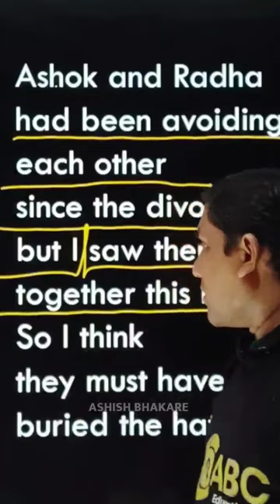Idiom: 42 Bury the hatchet 🪓 - जुने वाद किंवा भांडण मिटवणे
इंग्लिशचे ऑनलाईन क्लास करण्यासाठी ABC Education App इंस्टॉल करा.

ऑफलाईन क्लास - गाडगेनगर, अमरावती येथे.

Parag Deshmukh
talathi all question,  maharashtara talathi queation pepar 2023,
Talathi exam test series,
Maharashtra talathi queation peapr,
 talathi bharti question peapr 2023, talathi bharti 2023, talathi bharti, talarhi bharti 2023, talathi bharti nagpur, talathi bharti raygad, talthi bharti pune, talathi baharti  amravati,  talathi bhartiqueatiin,
Talathi bharti upadate, talathi baharti lestest news,  talathi bharti latest queation 2023,
Ipm question talathi bahrti,
Garmsevak bharti 2023,
Arogya sevak bharti 2023,
Nagarsevak  bhari 2023,
Mega bharti leteat news,
Question pepar pdf 2023,.
Talathi bharti imp gk queatin 2023,
Zo baharti,  currunt affairs question talathi baharti,  kadambari queatin talathi baharti, samanarthi question talathi bharti,
तलाठी भरती २०२३, तलाठी भरती
तलाठी भरती Gk,
Talathi bharti gk,
mpsc, upsc,
talathi bharti 2023
talathi_ Bharati_
talathibharti1000 fees
Talathi bharti fees,
 talathibahrti ghotada, talathi baharti bogas umedavar,

Samanarhishabd, samnarthishabd tcs